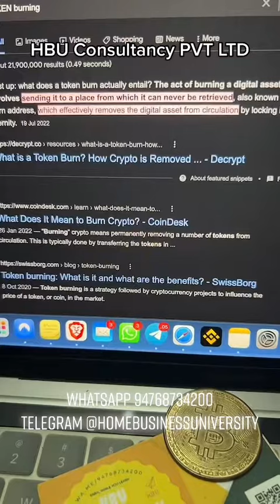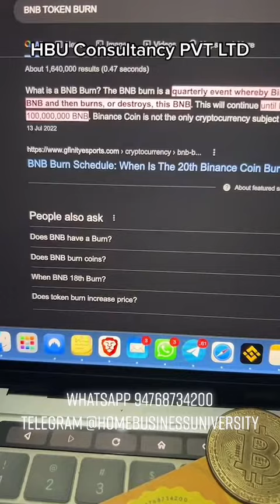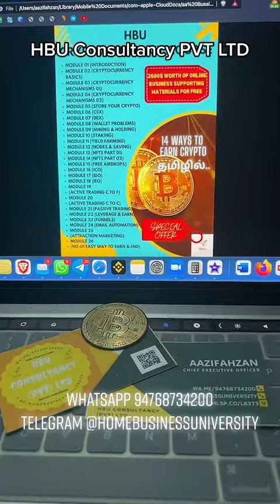What is Token Burning🔥 in Cryptocurrency | Full Details | Tamil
📞தொடர்புகளுக்கு 🔥1.

🔥2. 14 Ways to Earn Cryptocurrency in Tamil,

🔥How to Save 10% Fees on All Trades, And How I & My Team saved 1000 of Dollars With this simple Method

🚫🚫We HBU Team will never ask you any money to our personal wallet or bank accounts. If someone asks for money, then he is a Scammer. 🚫🚫

1. I AM NOT A FINANCIAL ADVISOR. I AM NOT THE OWNER OF THESE COMPANIES, SO ONLY INVEST WITH, WHAT YOU CAN AFFORD TO LOSE. I CAN ONLY RECOMMEND THE BEST OF THE BEST PLATFORMS WHICH I ALREADY INVESTED IN. ANYTHING CAN HAPPEN IN THE FUTURE. RESULTS ARE NOT TYPICAL. IT ALL DEPENDS ON YOUR WORK AND ACTION.SO I AM NOT RESPONSIBLE FOR ANY MONEY YOU INVEST, EARN, OR LOSE. AND ALSO I'M NOT RESPONSIBLE FOR ANY OF YOUR ACTIONS.

2. The results shown here are not typical. you can make money like me or not. It all depends on your work.

Scammers are getting much worse guys. They are now using my name and logo in the comments to trick you. DO NOT EVER send money to someone from the comments or DMS. They are scammers 100%. I do not have anyone who trades for me and manages others' money. Be careful!